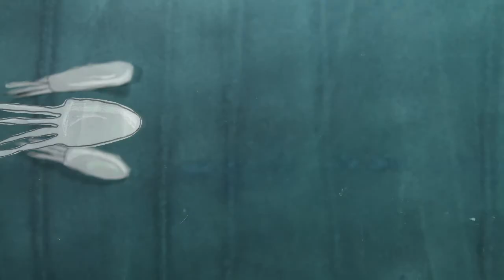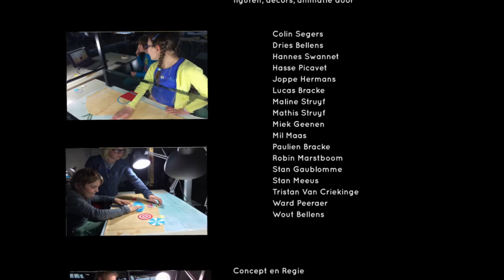Zwemmen in de zee